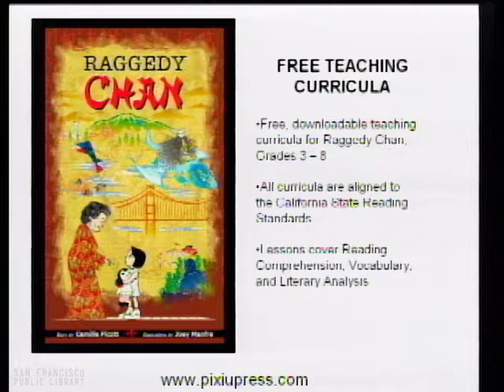2009 Litquake Camille Picott Raggedy Chan at the San Francisco Public Library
Recorded October 10, 2009 during Litquake X. Check out upcoming events and classes